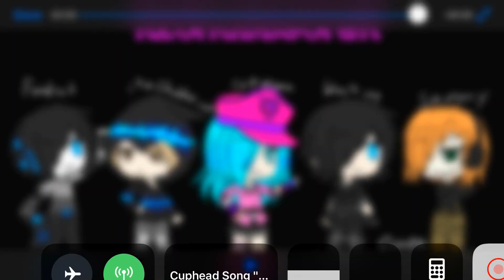RPG nightcore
Art by meh T-T

Apps used

Gacha life
IbisPaint
Cute cut